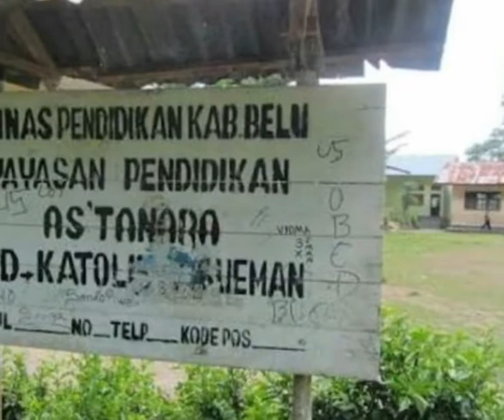Rasa Cerita Asueman, Suku Bunaq Aitoun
Awalnya "Asu Uman" kemudian "Asueman". Video ini dari Pak Oskar S.Pd. Siswa SMP Satu Atap Wetear dalam video ini bernama Irfan. Lalu Foto- foto tentang Anjing di atas tugu dan SDK Asueman diambil dari Google.